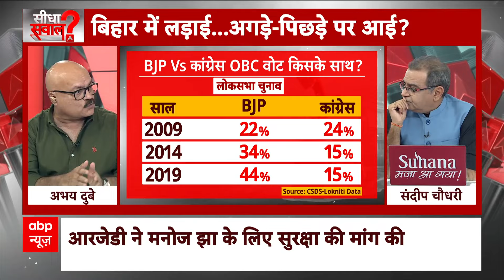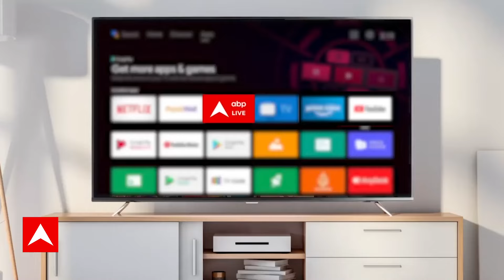कौन थे Om Prakash Valmiki? जिनकी कविता पर बिहार में छिड़ी ठाकुर समाज जंग | Sandeep Chaudhary Live